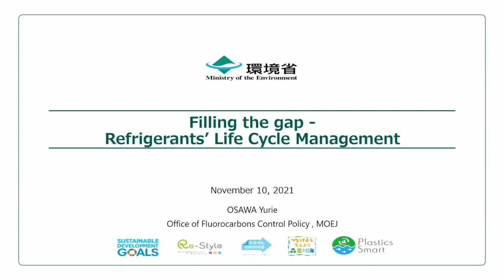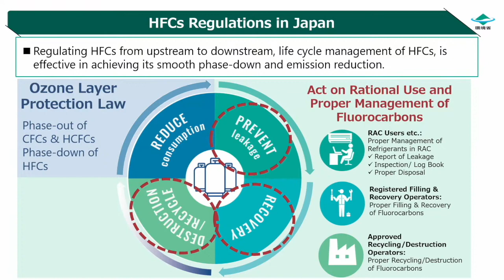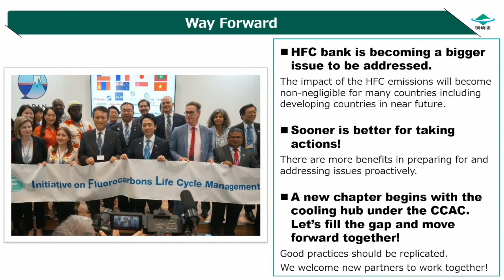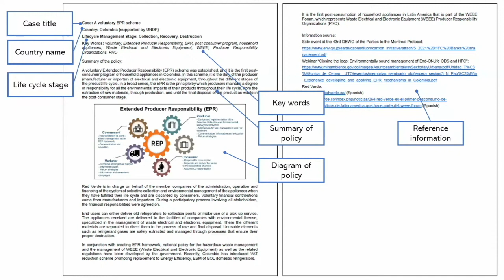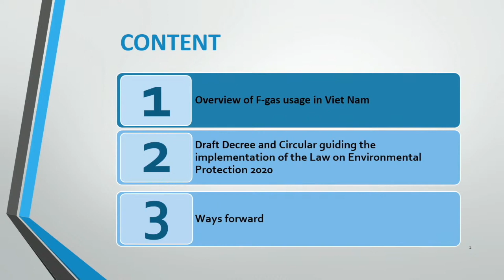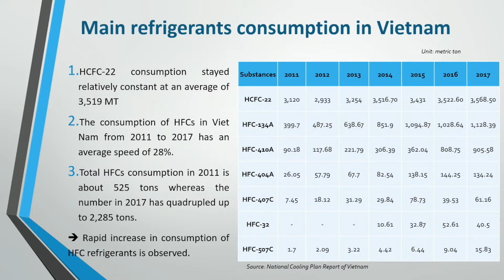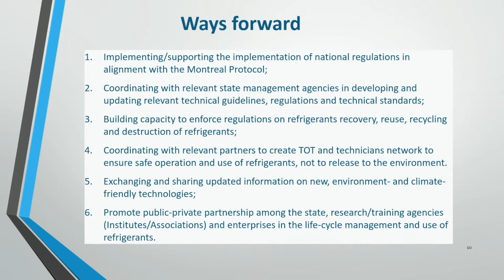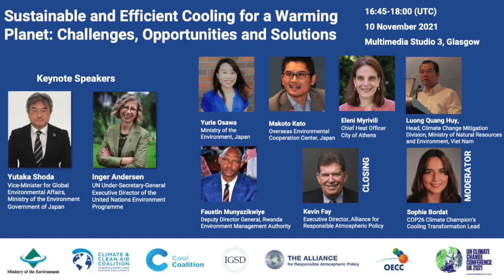COP26 Sustainable & Efficient Cooling for a Warming Planet: Challenges, Opportunities and Solutions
As the planet warms the need for sustainable cooling for all is growing. This event examines how the cooling sector can improve climate outcomes through a variety of approaches, including end-of-life disposal or hydrofluorocarbons, improved cooling efficiency, strategies to counter extreme heat sustainably in cities, establishing nation-wide strategies, increasing research and capacity for under-addressed areas, and increased speed and ambition to phase out high global warming refrigerants.